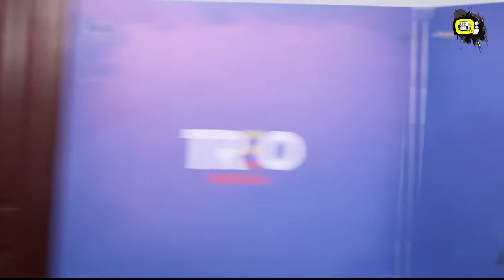How to Build Your SOCIAL CAPITAL: Kenya's Foremost Flutist X Oboist JEPPY COLLINS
You can get anything you want if you help just help enough people get what they want.

Networking really is working. In the Creative Space, the fastest way to make connections is by starting where you are. Jeppy COllins, a Flutist, Oboist and Music Teacher sprinkles his wisdom on the Creative Space, investing in your Social Capital and lessons from his manhood journey.

We had a crazy conversation with one of Kenya's most fluent flutists—and boy, was he funny. And boy was it fun!